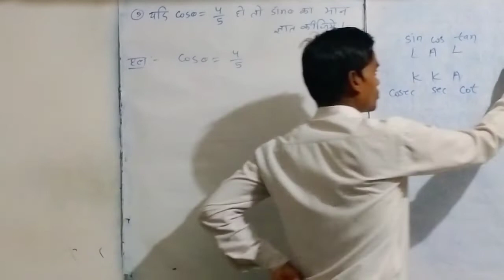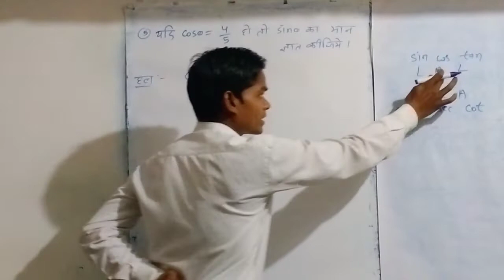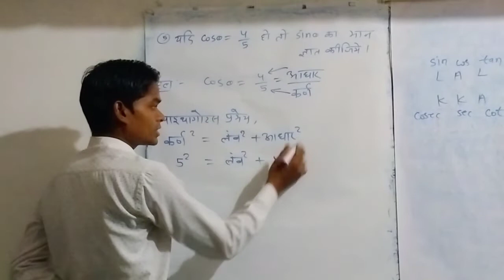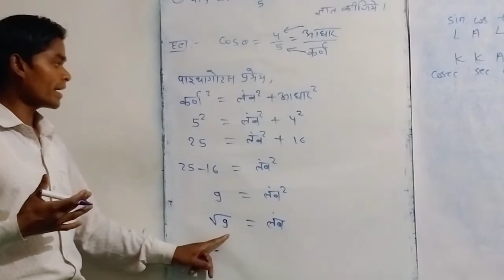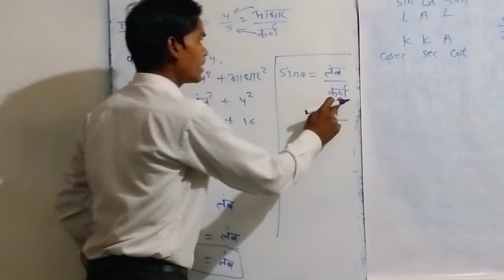यदि cosθ=4/5 तो sinθ=?||class-9th गणित|| CG BOARD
इस वीडियो में मैंने आपको कक्षा 9वी गणित त्रिकोणमितीय का सवाल समझाया है।

pdf notes:-

Share this Channel Link to all CLASS-10 CG-BOARD STUDENTS---

कक्षा-9,10,11 व 12 (छत्तीसगढ़ बोर्ड) वालों के लिए खुशखबरी अब वह अपनी गणित की संपूर्ण पाठ्यक्रम की पढ़ाई ऑनलाइन लेक्चर के माध्यम से कर सकेंगे।

ALL CHAPTER VIDEO LINKS

Chapter-1 (Polynomial)बहुपद

इस चैनल पर कक्षा-दसवीं छत्तीसगढ़ बोर्ड का संपूर्ण पाठ्यक्रम पूरा कराया जाएगा आगे के वीडियोस और अध्याय के लेक्चर के लिए हमारे इस चैनल को सब्सक्राइब करिएगा और बैल आइकन घंटी दबाना ना भूलिएगा |

धन्यवाद

bindass learner
class-9th गणित
वार्षिक परीक्षा में आने की संभावना